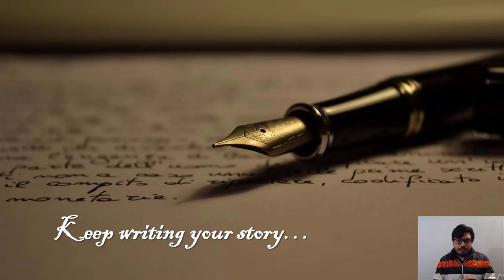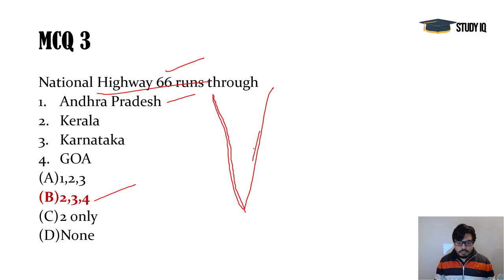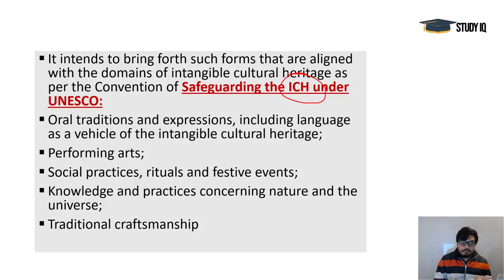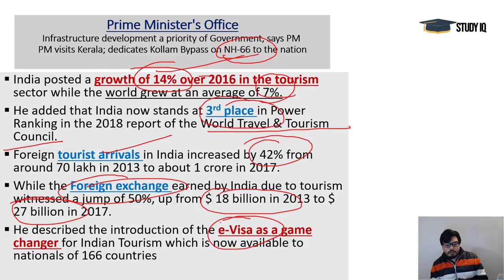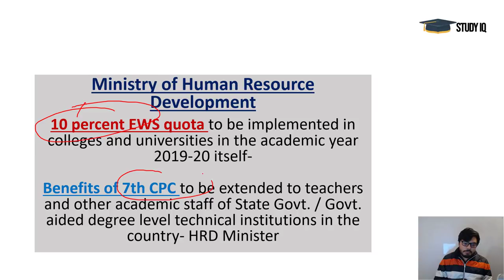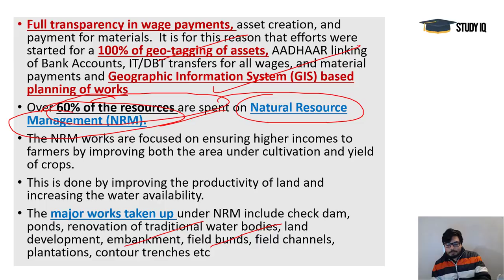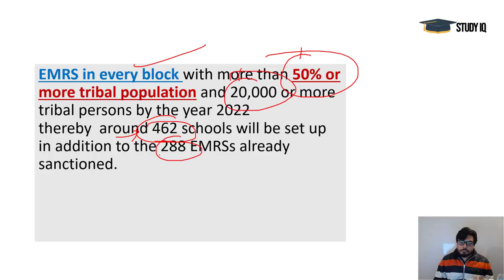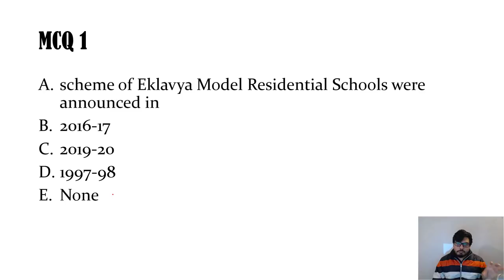16 January 2019 - PIB - Press Information Bureau news analysis for UPSC IAS UPPCS MPPCS SSC